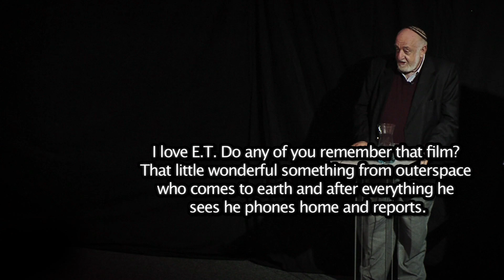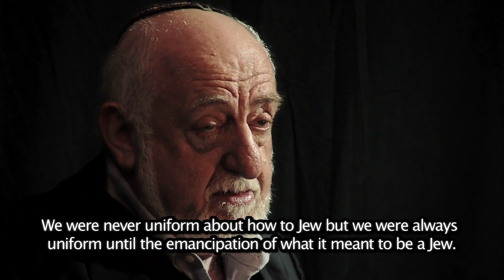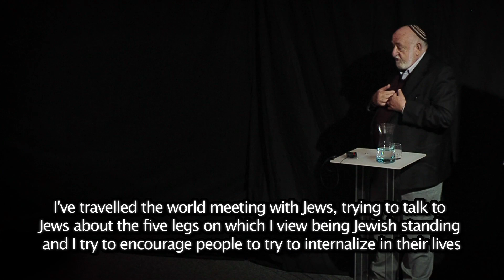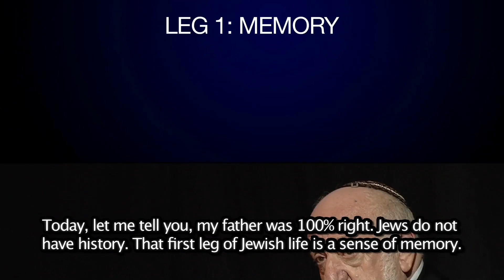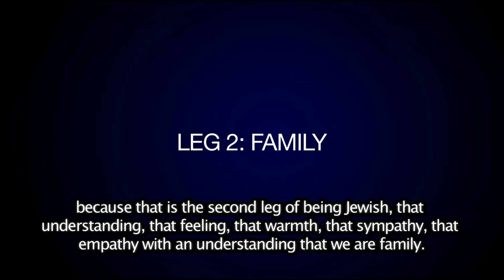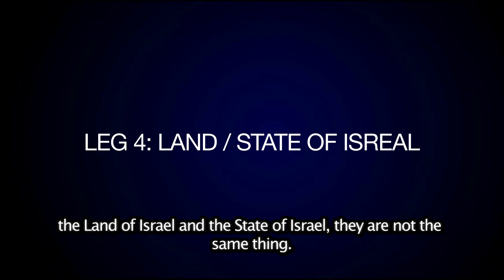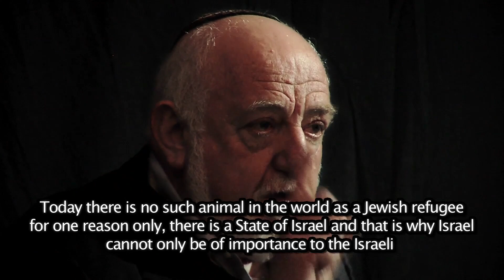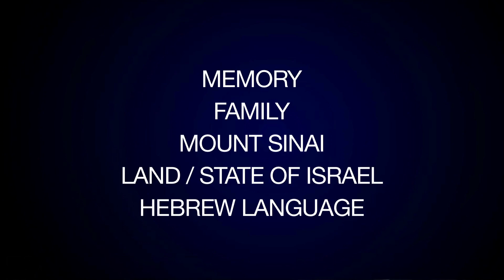The Five Legged Table (subtitled), Avraham Infeld, JDOV Talk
Avraham Infeld's vision for the Jewish People is to find a way to be unified without being uniform. Listen to this talk to hear his suggestion as to how we can achieve this vision by constructing a “five-legged table” which allows each person to choose at least three of the following legs to express their Jewish identity:  memory, family, covenant, Israel and Hebrew.